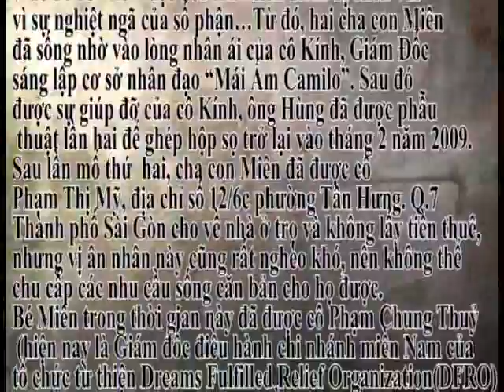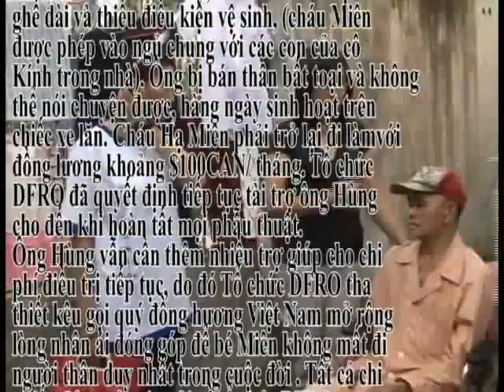Tran Dinh Hung (part 1)